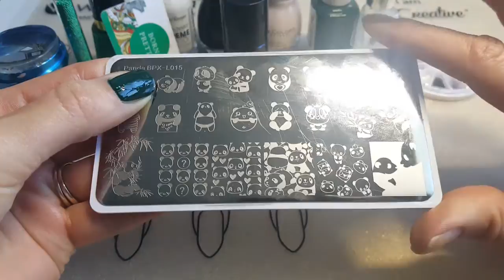Panda Nail Art Design🐼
♡♡♡What's up everyone♡♡♡Quick note: I used the white polish as a base to help make the SC polish in angelik more opaque as I wasn't sure how many coats it would otherwise take.
Thanks for coming by and hope you give my video a quick 👍 💋

Thanks again for watching:
Note my disclaimer as I'm not a professional and make no claims, I'm creative and draw inspiration from inside in many cases or around or other people and/or a mix of both which it's usually a mix of both internal and external inspiration 😊

🐼Polishes
🌿Peel off base coat I used the affordable sally hansen to help minimize acetone usage.
🌿White polish as base
🌿Black on black by SC or any basic black
🌿Posh by revlon or any basic green
🌿Angelik by SC trend matters line or any light shimmery pink
🌿Off Tropic by Essie or any dark green
🌿Shimmer effect top coat for accent nails or all nails if preferred-any is good I used Kiss shimmer effect.

🌿If you're a matte girl then use your favorite matte top coat or mix matte n gloss ^ ^=.